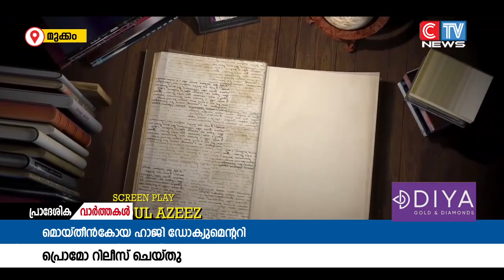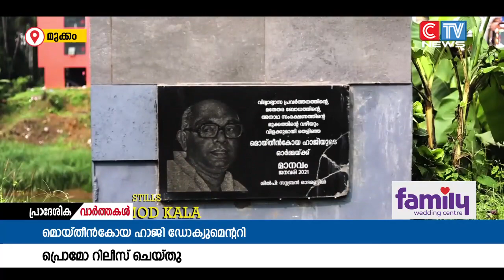വലയിൽ മൊയ്തീൻ കോയ ഹാജിയുടെ ചരിത്രം പ്രമേയമാക്കി നിർമ്മിക്കുന്ന ഡോക്യുമെൻ്ററിയുടെ പ്രൊമോ പ്രകാശനം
വലയിൽ മൊയ്തീൻ കോയ ഹാജിയുടെ ചരിത്രം പ്രമേയമാക്കി നിർമ്മിക്കുന്ന ഡോക്യുമെൻ്ററിയുടെ പ്രൊമോ പ്രകാശനം ചെയ്തു. ബി.പി മൊയ്തീൻ സേവാ മന്ദിറിൽ നടന്ന ചടങ്ങിൽ കാഞ്ചന കൊറ്റങ്ങൽ പ്രകാശന കർമ്മം നിർവഹിച്ചു